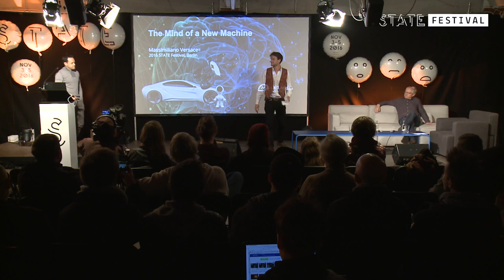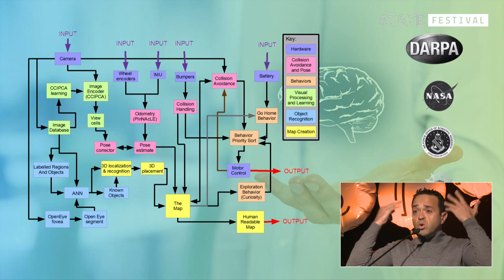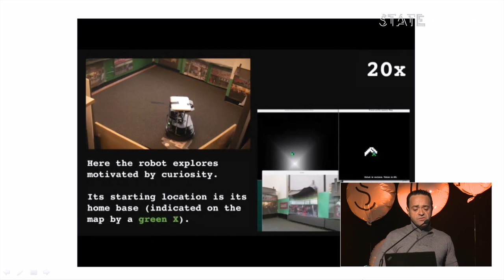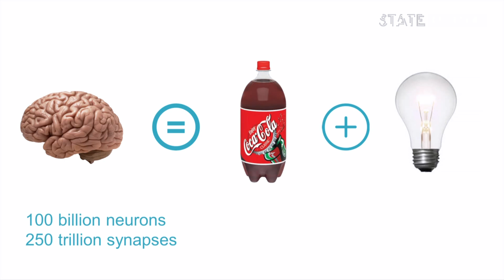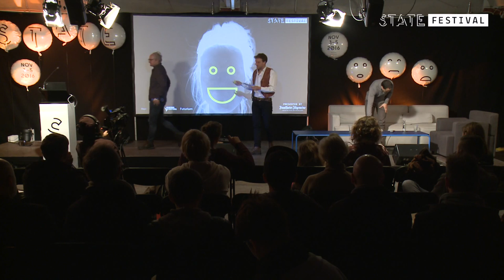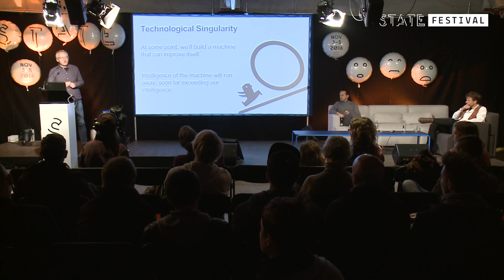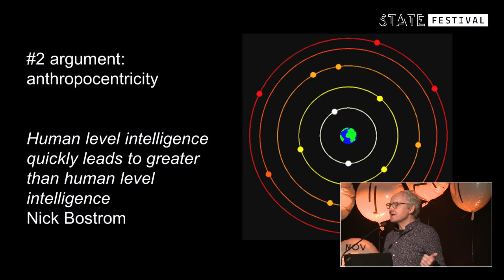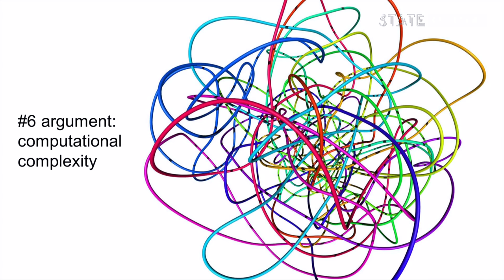STATE Festival 2016 - AI: Learning to Think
Robots and computers have so far been conceived to perform punctual tasks and exercises in order to help humans with their daily tasks.  What would happen if we managed to incorporate learning capabilities into the way they operate? Current biologically-inspired neural models resemble, to a certain extent, the way toddlers learn to perform tasks in the early stages of childhood development. Based on this, Max Versace has designed and developed neuromorphic software to allow smarter machines to become autonomous and adapt to unexpected challenges in many fields of interest. The impact of such sophisticated robots will be considered by Toby Walsh whose research focuses on how optimisation, social choice and game theory interact with artificial intelligence.

Raphaël Holca-Lamarre, Researcher at Bernstein Center for Computational Neuroscience
Max Versace, CEO, Neurala Inc. and Director of BU Neuromorphics Lab
Toby Walsh, Professor of Artificial Intelligence at UNSW

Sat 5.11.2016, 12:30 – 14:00